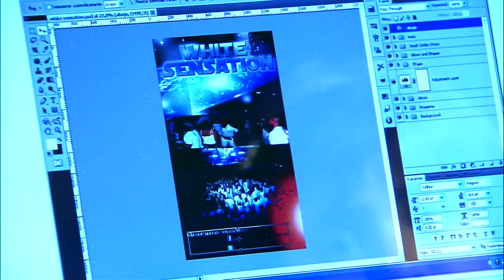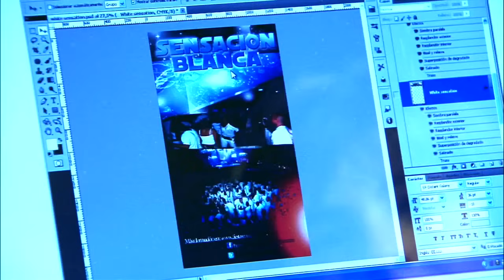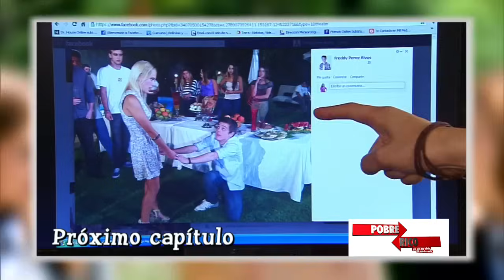El plan B fue un éxito | Pobre rico - T1E6